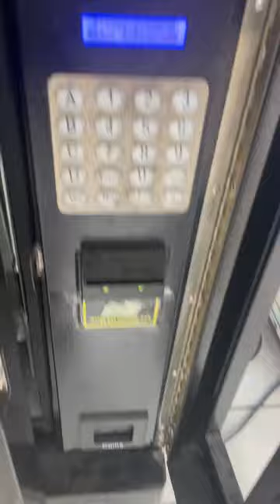vendingmachine smallbusiness shorts mustwatch asmr barbershop money business businessideas